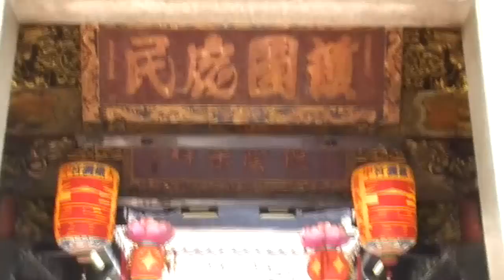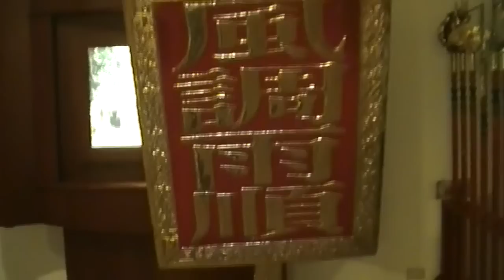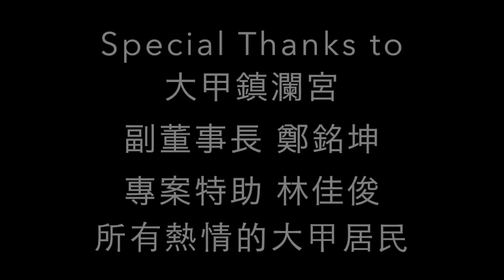Wow! Taiwan! - Terry Visits DaJia's Mazhu Temple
Join ICRT and DJ Terry as we visit the Mazhu Temple in DaJia!